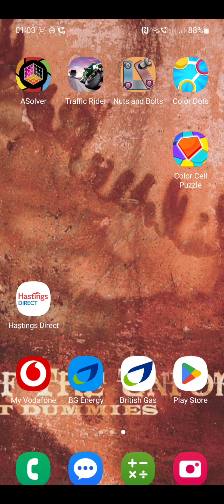Nuts and Bolts Puzzle level 660 HARD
Note: This is not a walkthrough or a "How To" video, just me playing the game. Another game played and screen recording video edited on my Samsung Galaxy a71 with the InShot App.

I am happy for you to show my content as part of your projects or in public settings, as long as you clearly credit Number4.